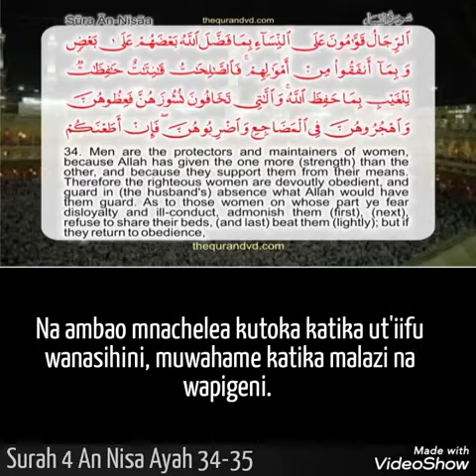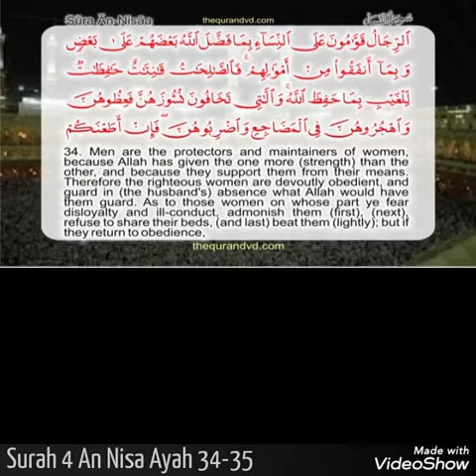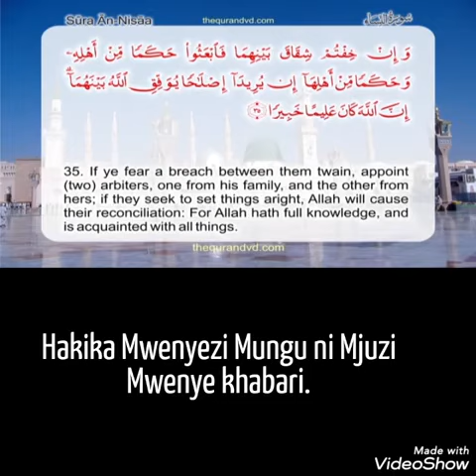Surah 4 An Nisa Ayat 34-35